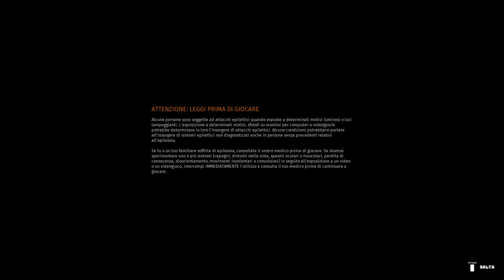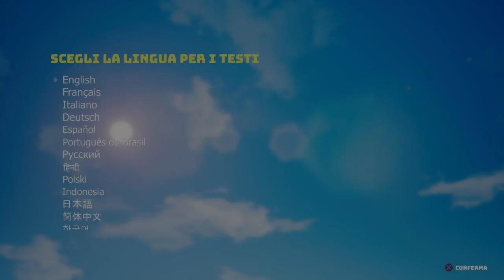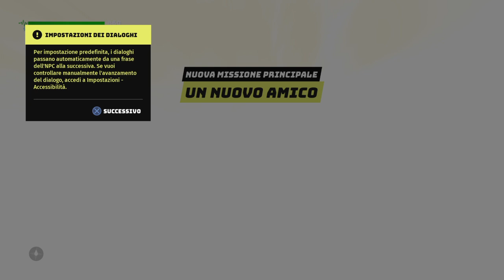Biomutant - vediamo com'è?